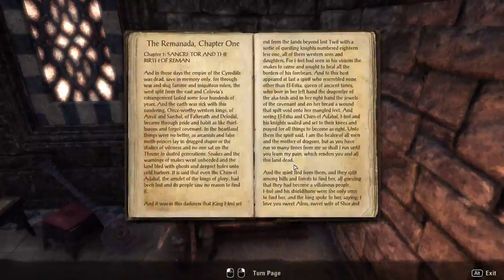ESO Gameplay PC 1080p - Day 22 - Dec 29th #3